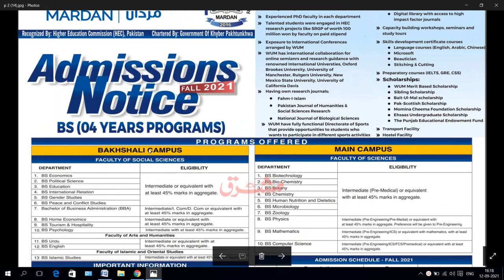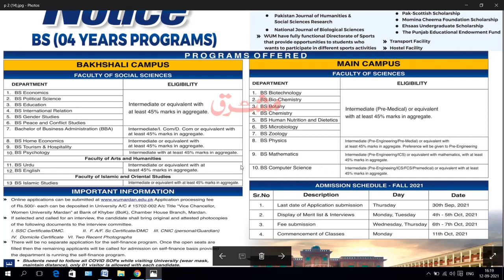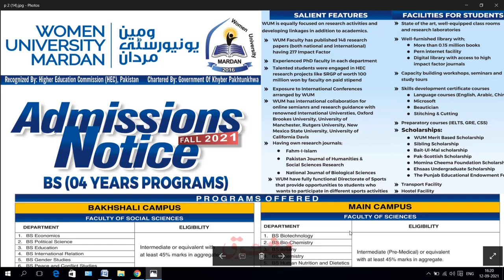women university mardan bs admissions